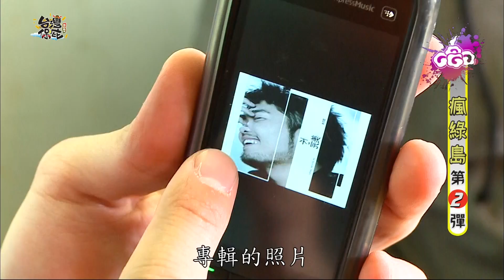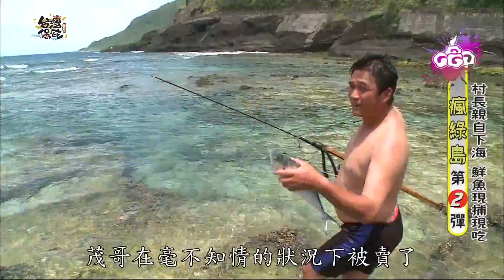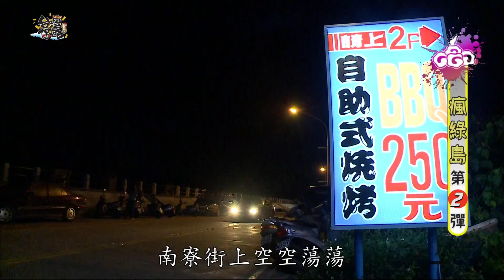【台灣保庇】（綠島_燕子洞 梅花鹿 石朗潛水）第2集_2011年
主持人：JR
地　點：綠島
內容概述：中視最新在地優質節目「台灣保庇」，本週 JR 第一次穿著潛水裝，深入綠島海底與絢彩奪目的熱帶魚共舞、餵食稀有野生梅花鹿，並邀請捕魚達人教你射魚技巧。